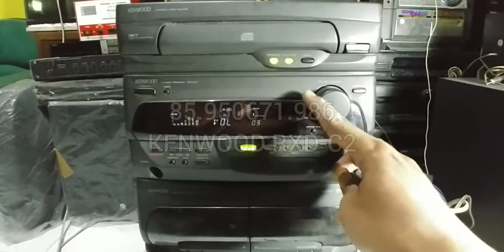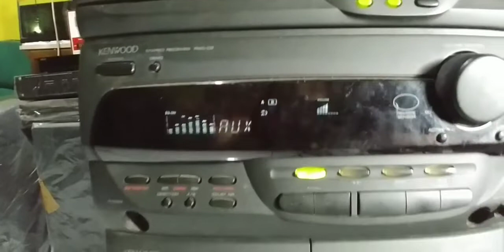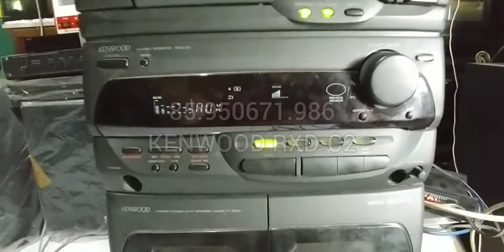Head Hifi KENWOOD RXD-C2 feat Speaker Polytron SPK-09